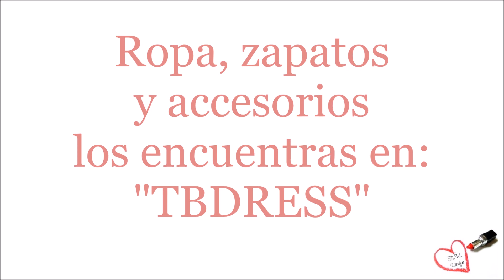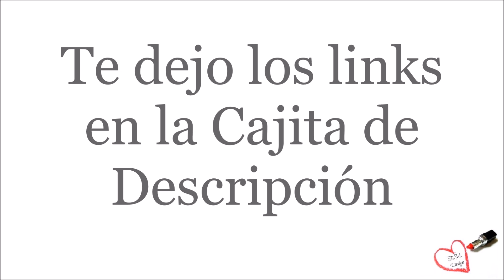MODA 2016 | Combinaciones de Ropa para Mujer * TBDRESS